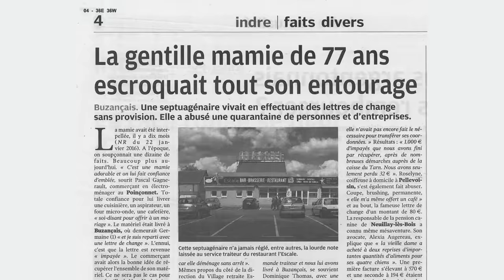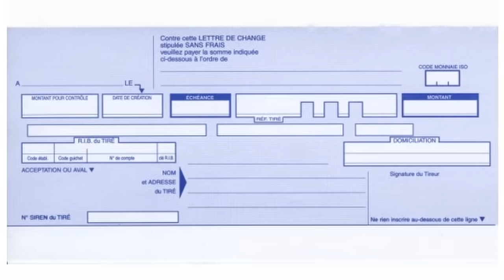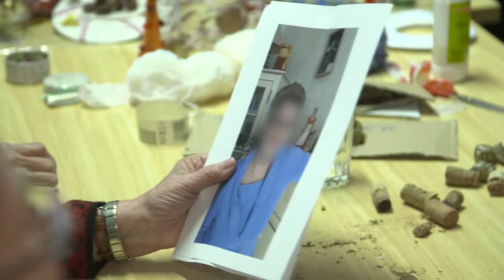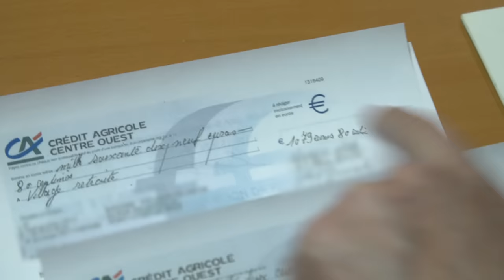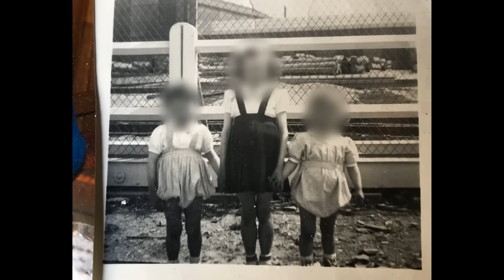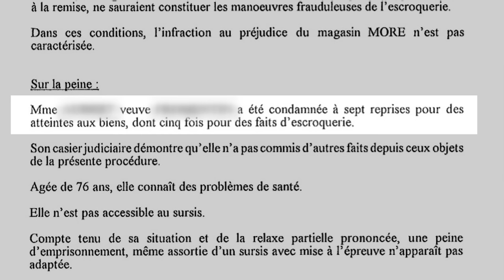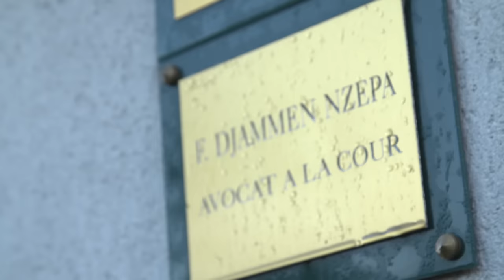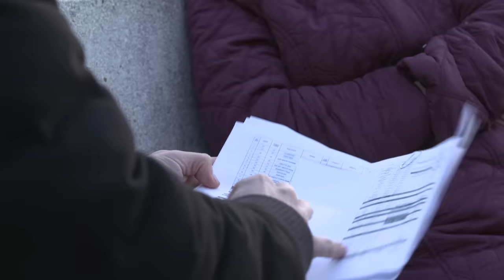Cette mamie a arnaqué dans toute la France !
Louise, 77 ans, est une gentille mamie qui inspire confiance. Pourtant, elle est accusée d'avoir escroqué des dizaines de personnes à travers la France en un peu plus d'un an. Montant du préjudice estimé : 140 000 euros, principalement des achats et des loyers impayés.